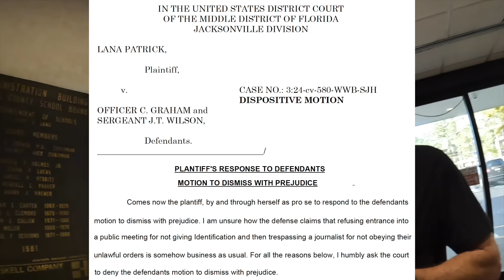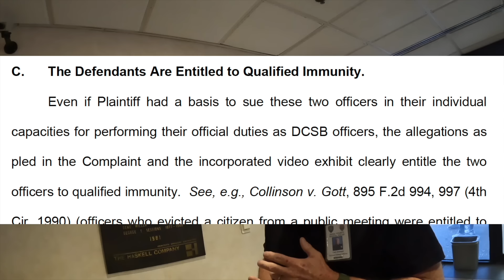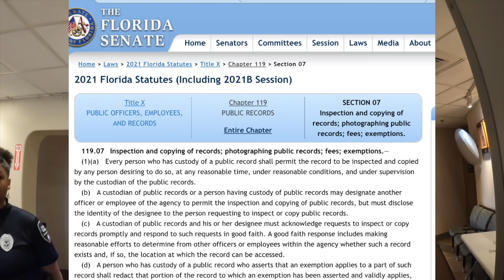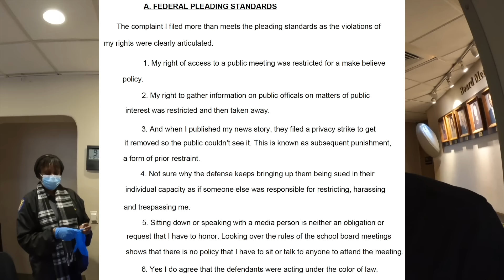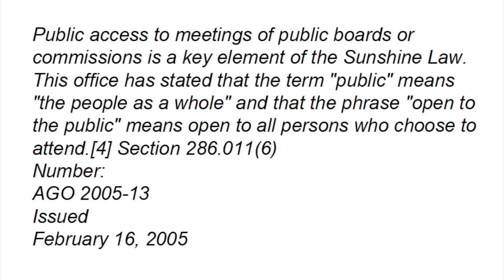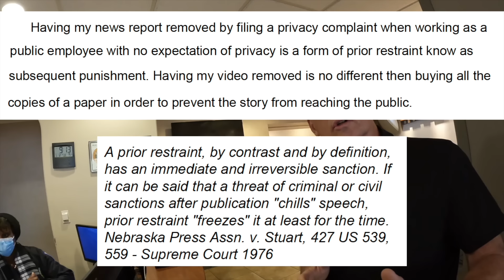What's Happening with the LAWSUIT? | JTOWN